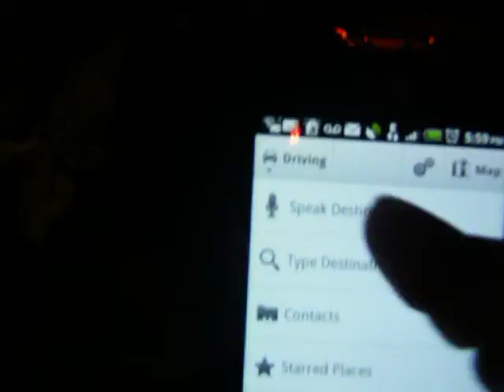where the hell I'm I at??